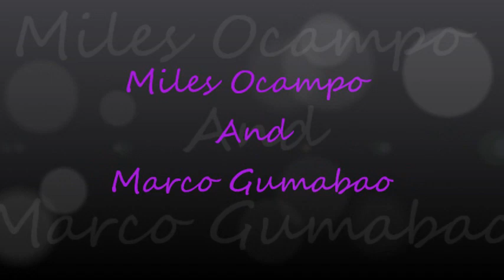Miles Ocampo & Marco Gumabao (BESTFRIEND)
My LUV U LOVETEAM ^_^
I Wish Na Ma-Appreciate Nila Itong GInawa Kong Video :")